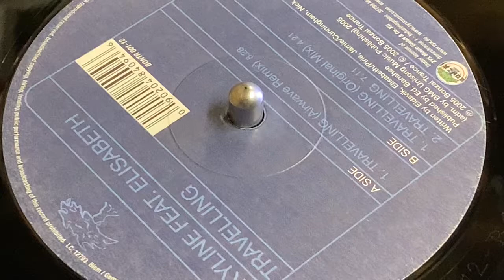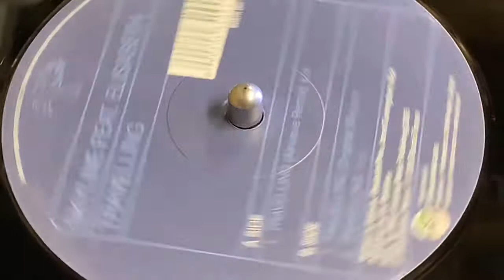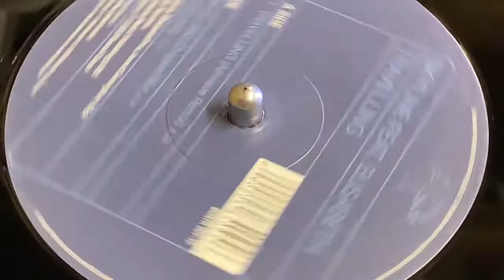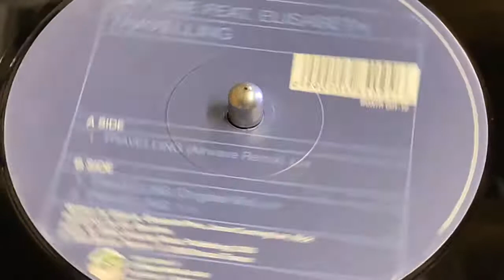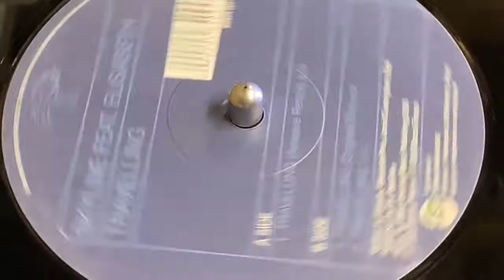SKYLINE FEAT. ELISABETH - TRAVELLING (ORIGINAL MIX)